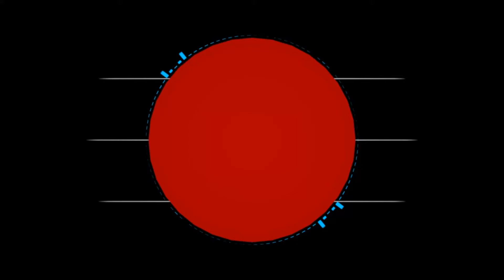Smite: The Little Things That Count GG